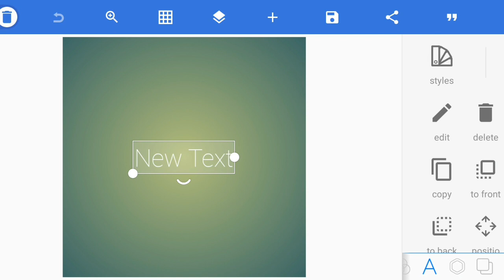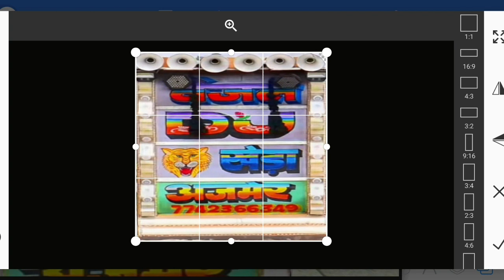अब आयेगा मजा 😜 || Indian Heavy Driver New Update !! डीजे के पोस्टर चेंज कैसे करें 🤔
dj
dj game
djgame
dj ka game